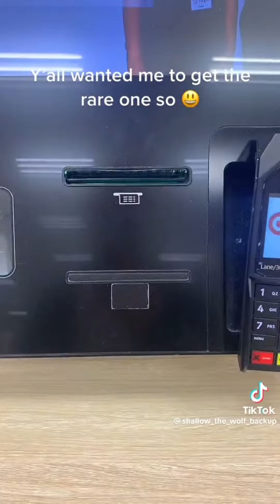dino mask tiktoks ( not mine!)